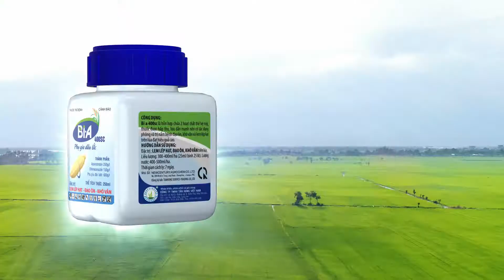TVC BIA - Bình Mực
PH: Adsfinity
Client: Tấn Hưng